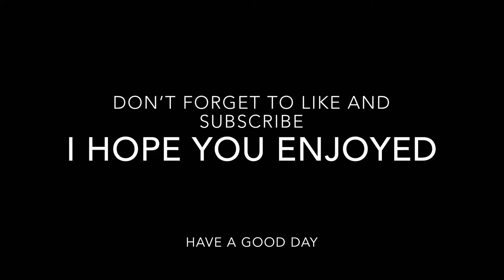Channel Trailer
Hello and welcome to Jay's Train Channel. On this channel, I will be posting train videos that I film around Victoria. These videos will feature freight trains, Heritage trains, and sometimes regional passenger trains. I don’t have any set times that I post videos, I just do them when I want. Most of my uploads will be on either a Sunday, Monday, or a Tuesday but it all depends on how long editing takes. I Will try to get around 2-3 videos out each month. I hope you enjoy my videos.

It means a lot and I really appreciate it.